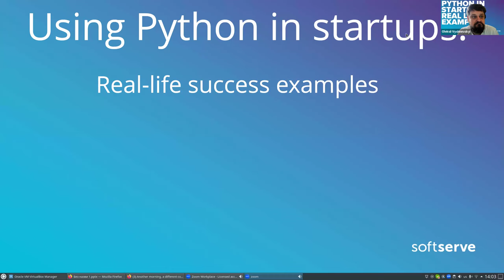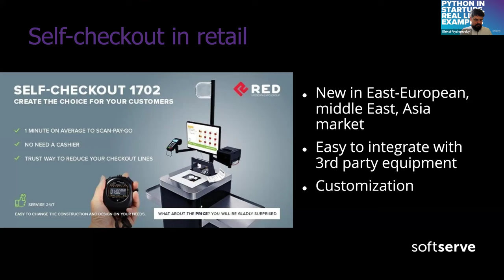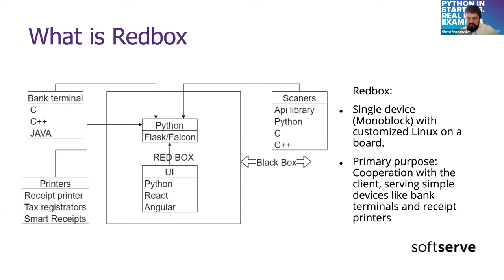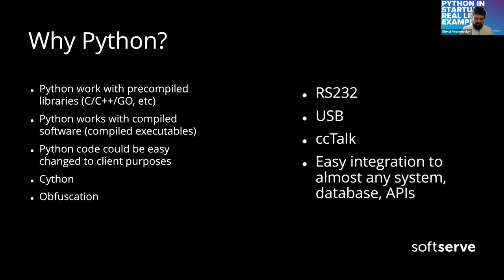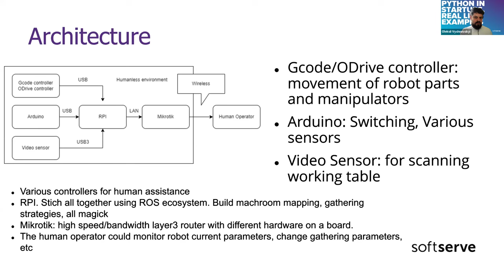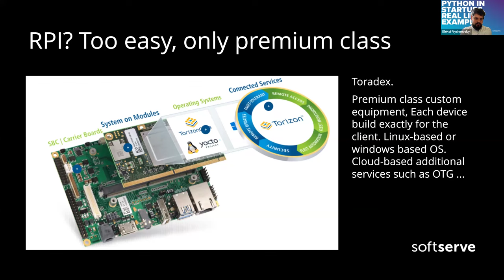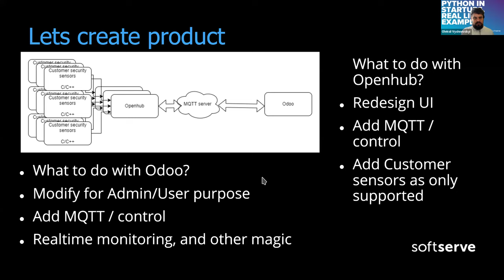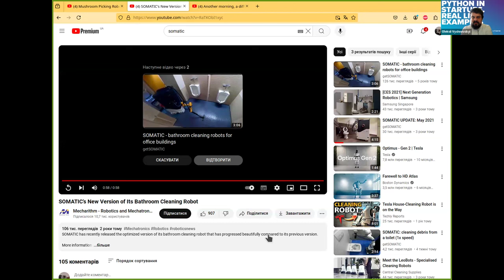Python in Startups. Real Life examples by Oleksii Vyshnevskyi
Agenda:
- No coding, only stories from real life
- Hardware, usage,  and some magic
- Python development and its place on different startups
- What is startup?